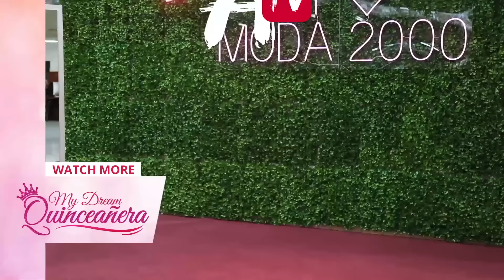Quince Hair DISASTER | My Dream Quinceañera - Honey EP 5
Honey and her mom have to figure out how to do her quince hair. With time running out, Honey may just have to have a toupee on her head!

Turning 15 is a rite of passage and becomes a major event when having a Quinceañera. There's finding the dress, planning the fiesta, and the list goes on when you are planning the Quince of your dreams!

→ Credits ←

Supervising Producer: Tara Cole and Kevin Stalker
Producer: Jackie Merry
Director: Jackie Merry and Omid Afshar
Associate Producers: Omid Afshar
Line Producer: Vanessa Naive
Director of Photography: Kevin Castro
Camera Operator: Armir Camangian
Camera Operator: Golnar Fakhrai
Sound Mixer: Rommel Suniga
Production Assistant: Aaron Ellis

Editor: Armir Camangian

→ follow AwesomenessTV! ←